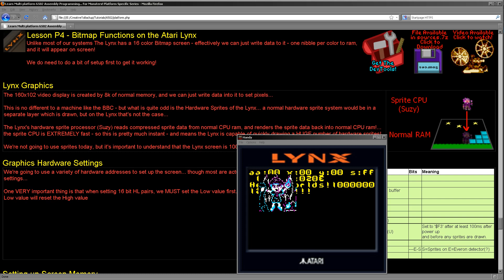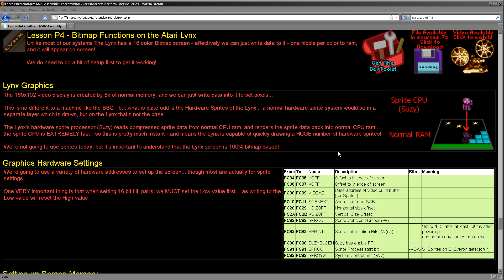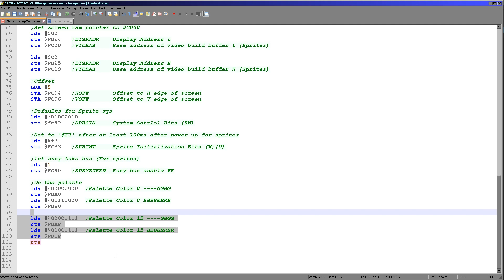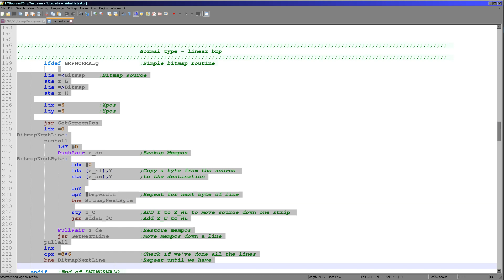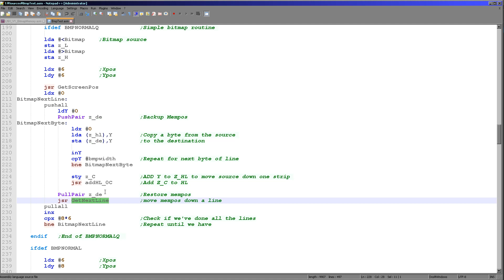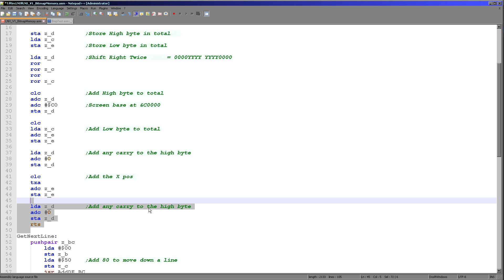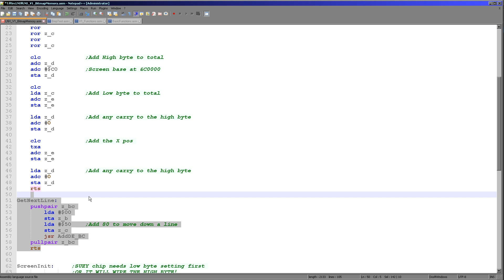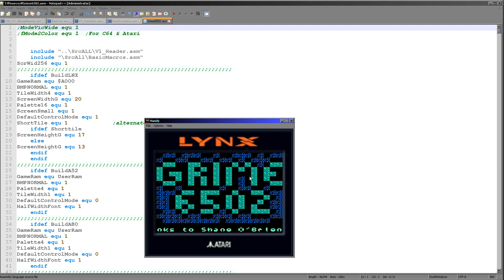Bitmap Functions on the Atari Lynx - Learn 6502 Lesson P4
Unlike most of our systems The Lynx has a 16 color Bitmap screen - effectively we can just write data to it - one nibble per color to ram, and it will appear on screen!
We do need to do a bit of setup first to get it working...